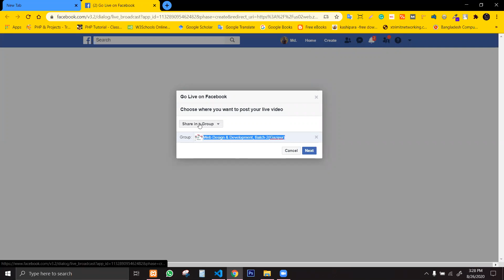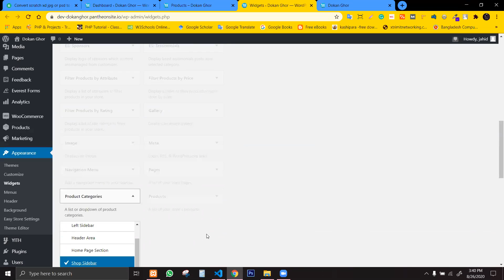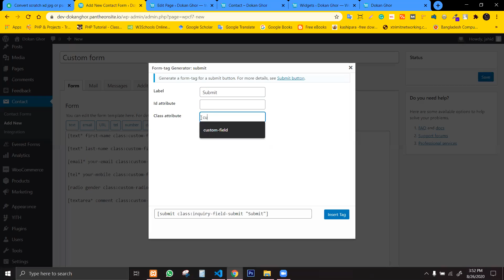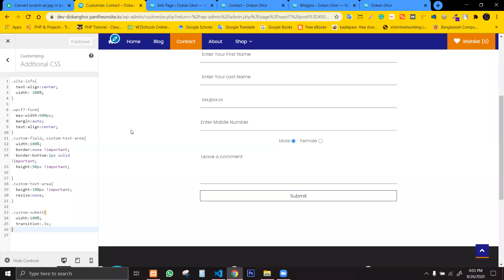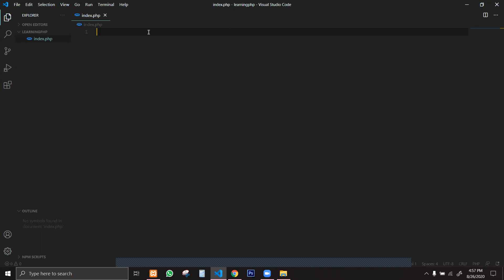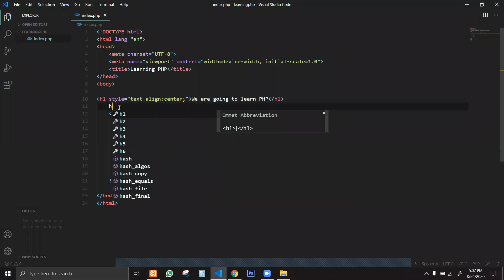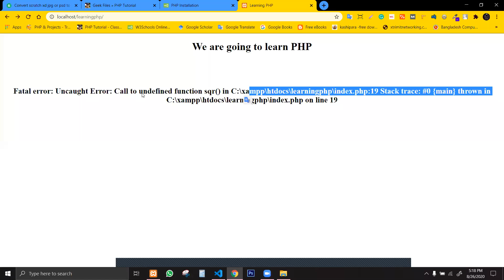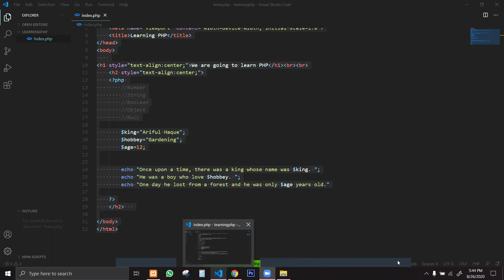LEDP || Website Design and Development (WDD) Class 50 || Gazipur, Batch#2